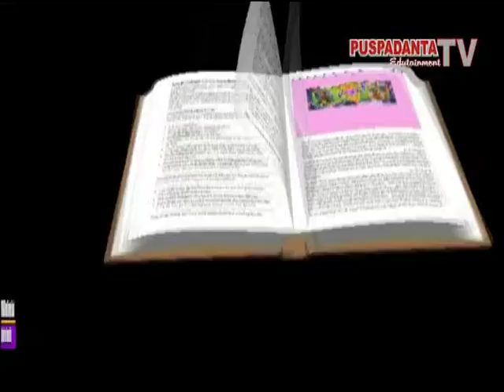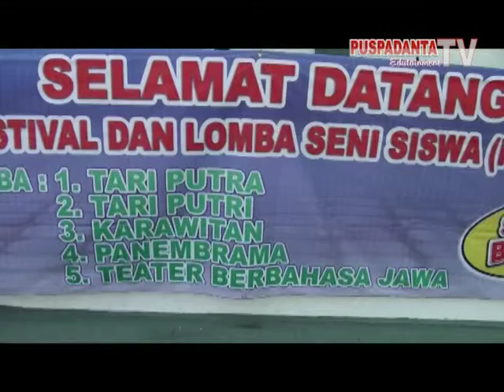Festival dan Lomba Seni Siswa SMK 2015 Di SMK Negeri 1 Kasihan Yogyakarta Seg 1